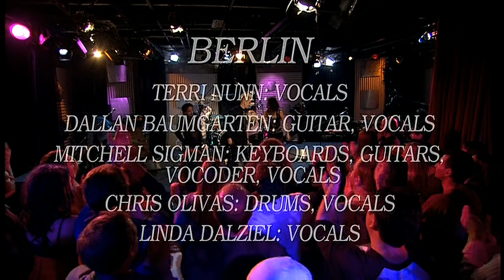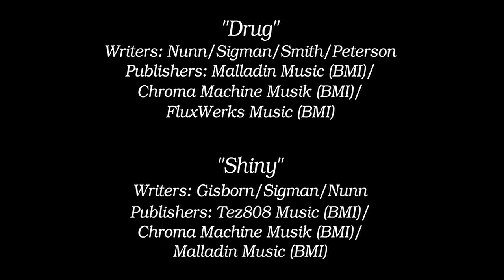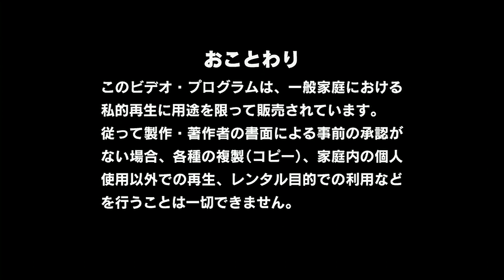Berlin - Intimate (2003)